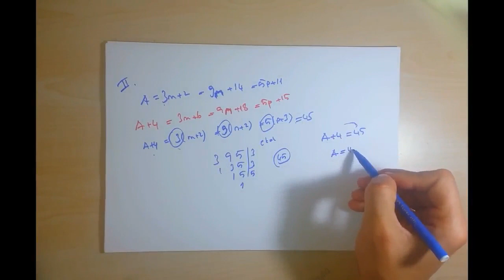Yıldız Teknik Üniversitesi 2016 Matematik Yös Soruları Part 1